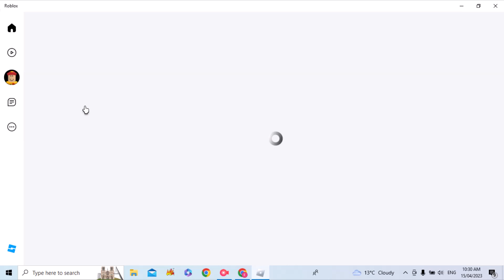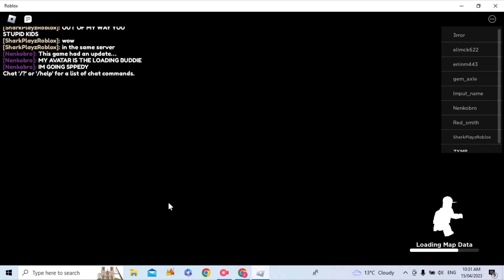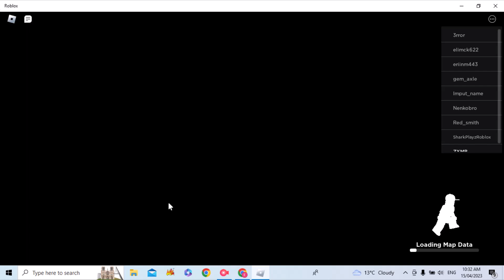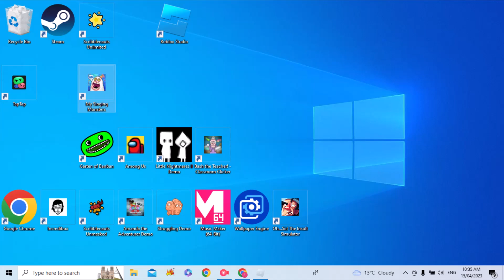The School Has Shrunken! HELP!